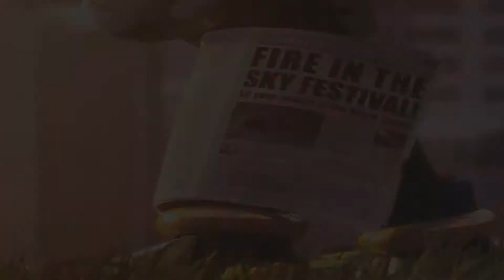Shadow The Hedgehog - Birth Of Dawn (Feat. Cory Friesenhan)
Love this Track so much! The full Track it's freaking amazing! Hear a snippet of ''Birth Of Dawn'' featuring Shadow The Hedgehog from Sega.  Original Upload By Streaky The Supercat